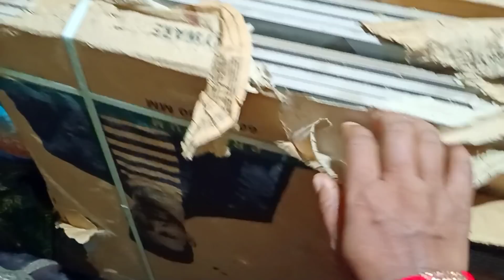🤷देखिए हम लोग किसकी शादी मे आए है 💖आज पतिदेव का मनपसंद बंगाली खाना बनाVillage Lifestyle Sasural vlog